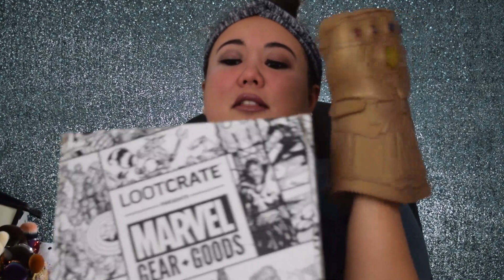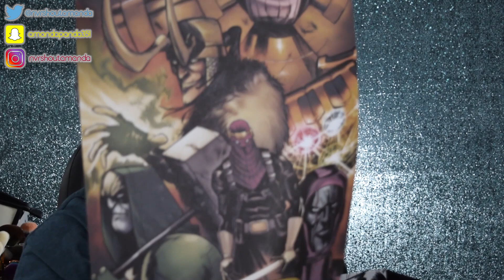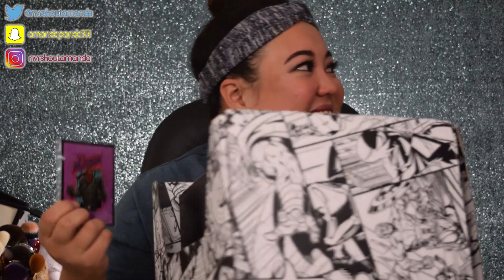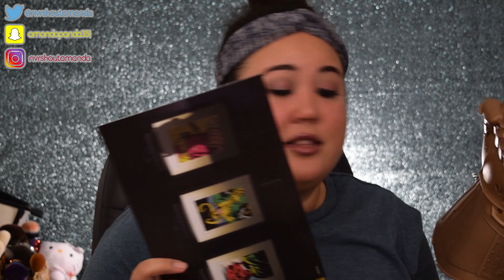HAIL HYDRA! MARVEL GEAR + GOODS LOOTCRATE UNBOXING | DECEMBER 2018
Hey everyone! Today's video is my marvel Gear + Goods lootcrate unboxing for December 2018 unboxing!

🎵Music🎵
✨"Bubblegutz"
✨by D1ofAquavibe

🎨GRAPHICS🎨
✨Profile picture (on ALL socials) & Twitch panels

My name is amanda (formerly @nvrshoutamanda). I am a project manager by day and a makeup enthusiast and Twitch streamer by night. On my channel you will find unboxings, hauls, first impressions, testing new products, gaming uploads (in case you missed the live stream), vlogging, a dash of nerd fandoms (including but not limited to Pokemon, Harry Potter, Star Wars, and Marvel), and more💋💋💋